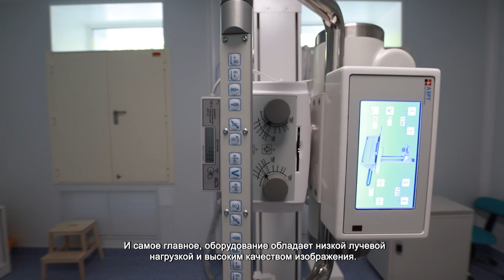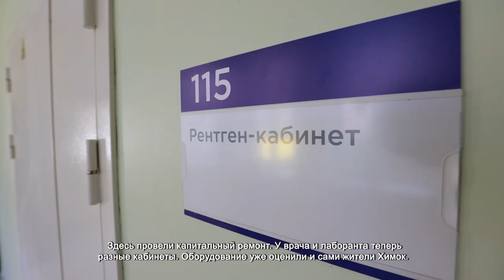В ПОЛИКЛИНИКЕ №1 ХИМОК УСТАНОВИЛИ НОВЫЙ РЕНТГЕН-АППАРАТ